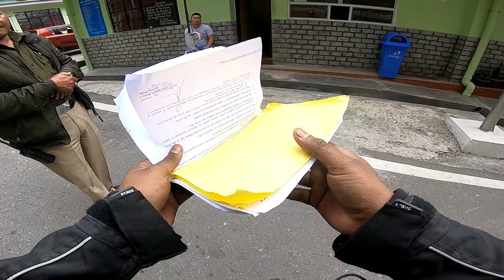Gangtok to Lachen | Tour of North Sikkim | Part 3 | Motovlog #40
So, in this video, I started my journey from Gangtok towards the beautiful Lachen. I covered various scenic landscapes, mountains, beautiful waterfalls and also faced some water crossings and landslide areas. North Sikkim starts mid way in the journey and the beauty up there cant be described in words.

RYNOX PANT
DJI OSMO MOBILE 2 GIMBAL
FEGO FLOATING SEATS
Go Pro Hero 6
Mic Adapter
External Mic
S9 PLUS
Rynox Tornado Pro
Gods Zeon Tank Bag
SMK Helmet
gorilla pod